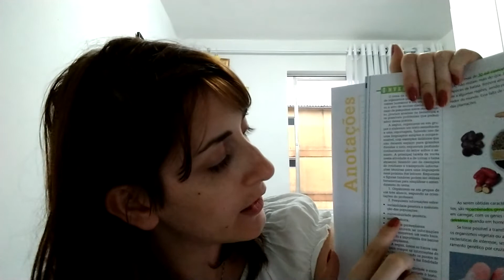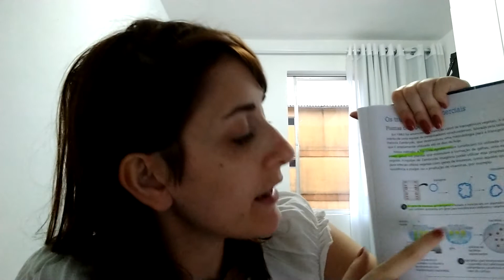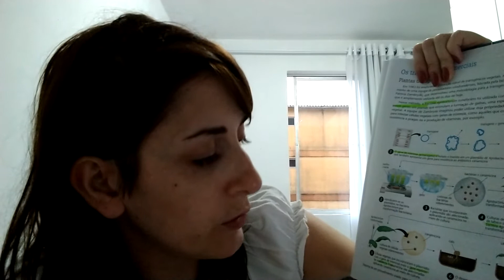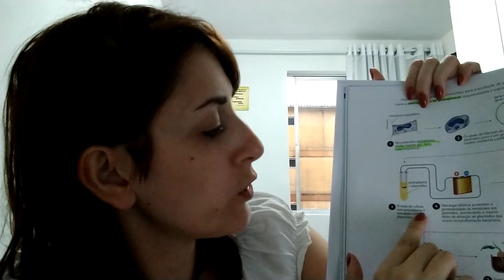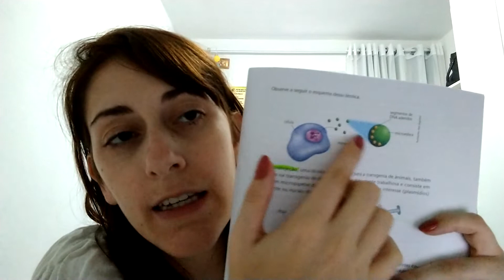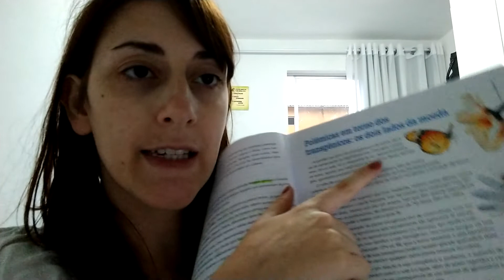2ª série (BIO: JULI) - CONTEÚDO NOVO! META 3 (BIOTEC, PARTE 2) - CAP 29